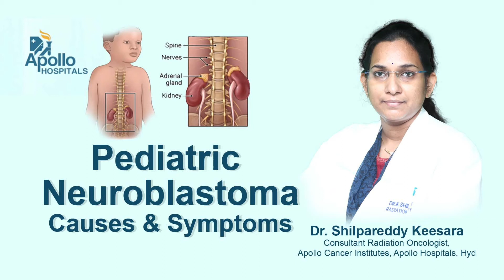Pediatric Neuroblastoma Causes & Symptoms | Dr Shilpareddy, Radiation Oncologist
Listen to Dr. Shilpareddy, Radiation Oncologist, Apollo Cancer Centre Hyderabad explain Pediatric Neuroblastoma Causes & Symptoms.